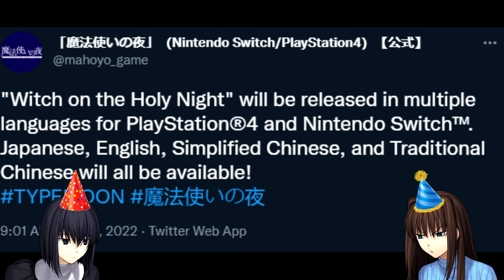MAHOYO IS OFFICIALLY IN ENGLISH NOW!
this is the best birthday present i could ask for
i can't stop fucking winning